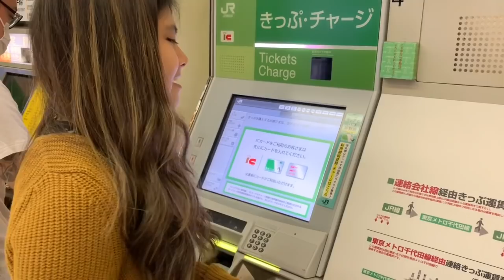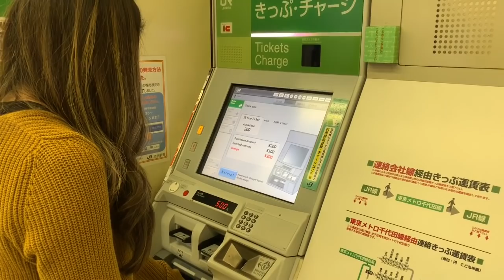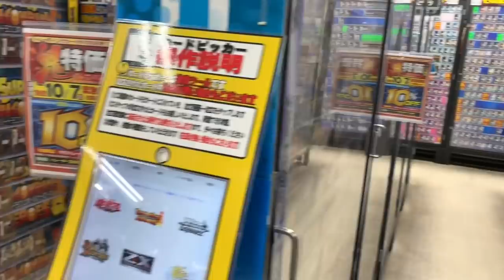Vlog #8 Marlisa's Japan Trip - Part 1